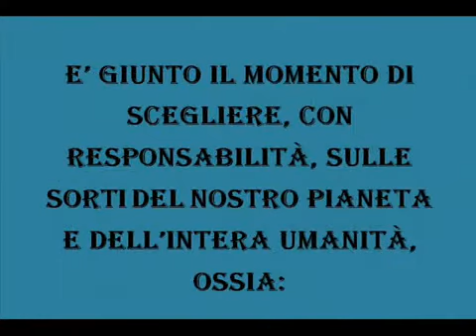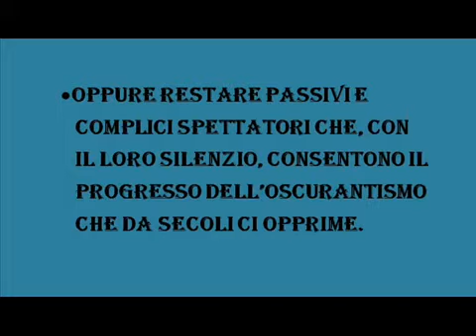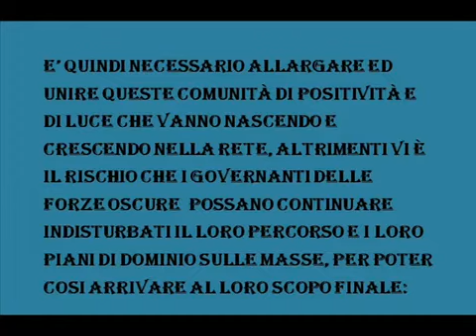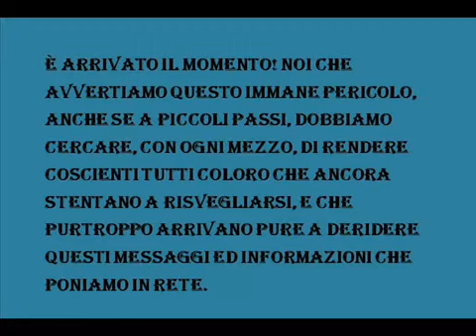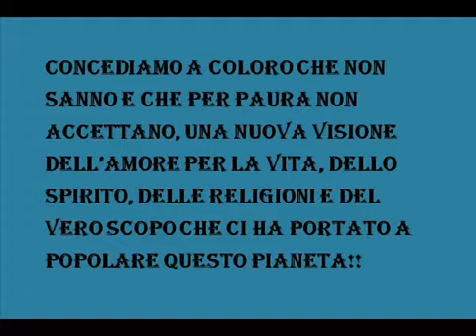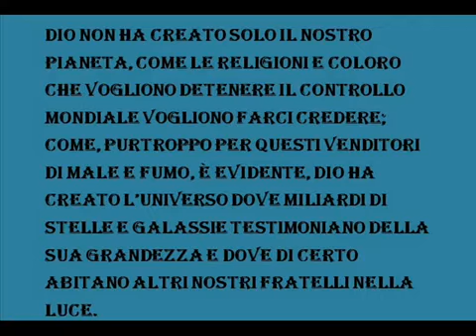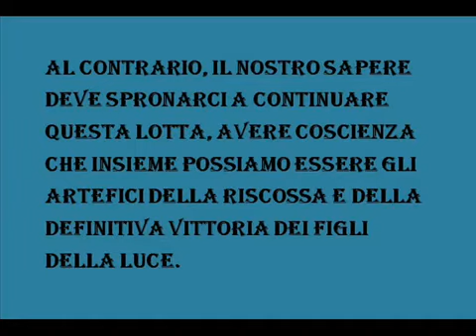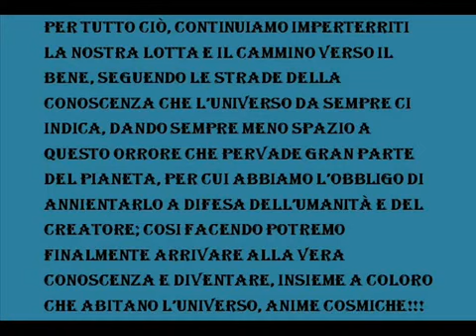ANIME COSMICHE SVEGLIATEVI